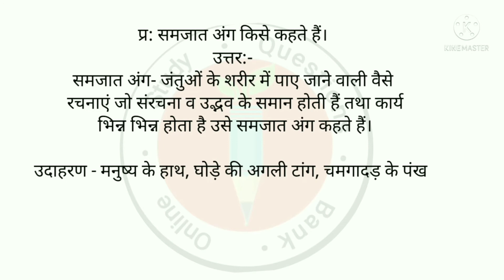समजात अंग किसे कहते हैं?scince